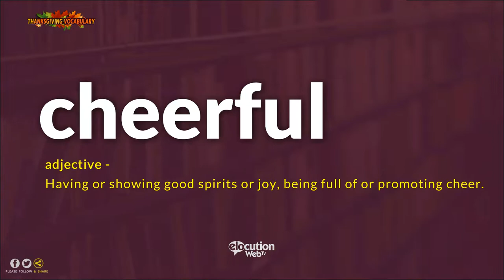How To Pronounce Cheerful | Pronunciation and Definition (Human Voice)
How To Pronounce / How To Say Cheerful
What Is The Meaning / Definition of Cheerful